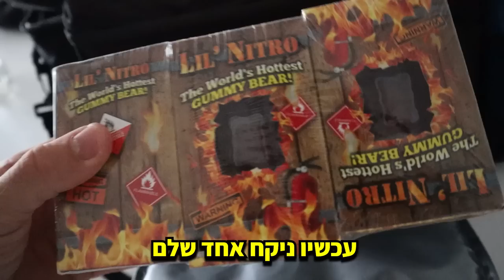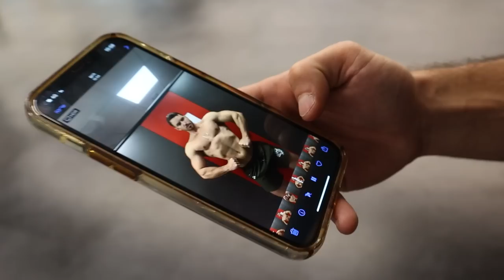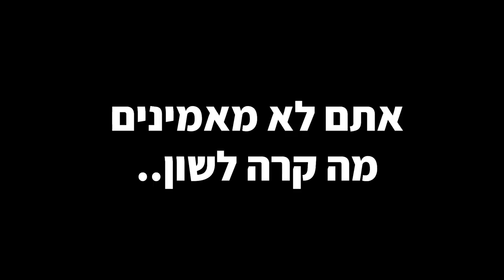הדובון גומי הכי חריף בכל העולם! (חכו לקיא...)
בחיים לא הגבתי ככה למשהו חריף! הייתי בשוק!!!
בבקשה חברים תעקבו לעוד תוכן כזה ותכתבו לי בתגובות אם אתם רוצים לראות עוד אתגרים כאלה מסוכנים.
לא לשכוח לעקוב גם באינסטגרם כי שם כל העידכונים האמיתיים לקראת ההכנה לתחרות הקרובה
אוהב את כל צבא החלבונים שלי!
קרדיטים:
האינסטגרם של מנהל העריכה: